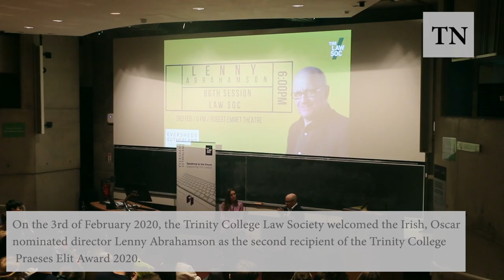Lenny Abrahamson speaks to TCD Law Society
Lenny Abrahamson received the Praeses Elit Award from Trinity's LawSoc on Monday 3rd of February. An alumnus and scholar of the college himself, the Oscar-nominated director offered advice to students and answered audience questions during a relaxed and engaging event. He also discussed his involvement with the upcoming TV adaptation of Sally Rooney's Normal People, which is both set and filmed in Trinity.

Shot by Melanie O'Donnell and Marieke Oggel.

Directed, produced, edited and music by Melanie O'Donnell.